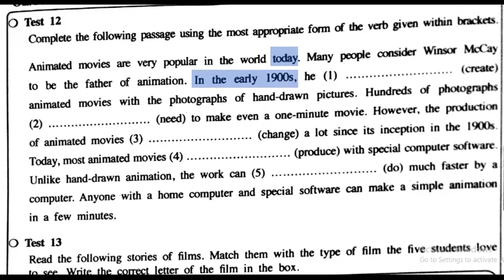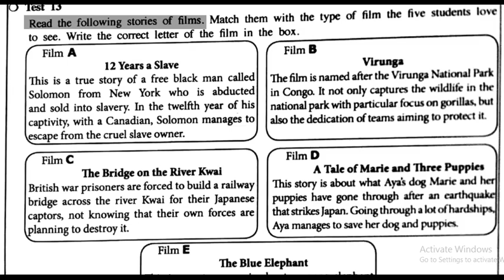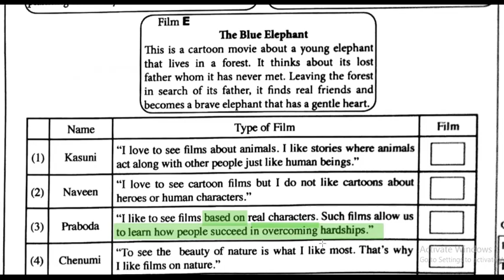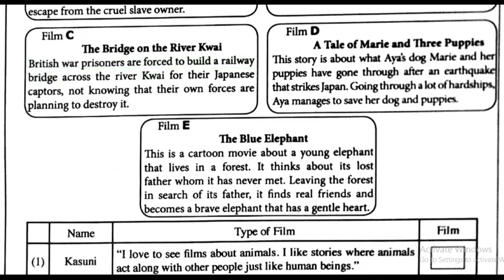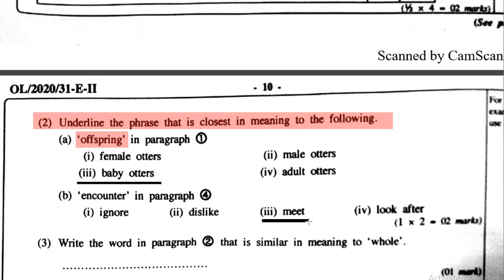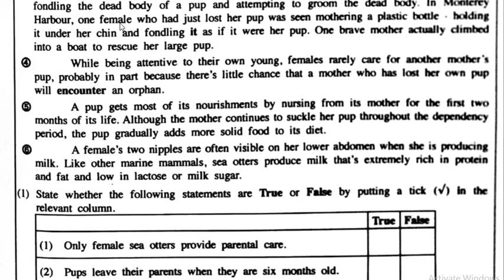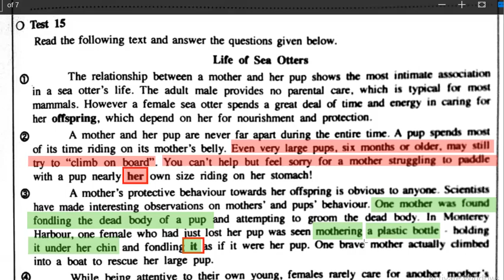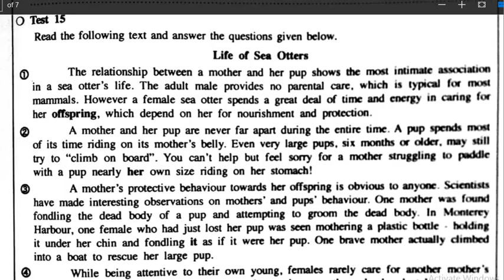12-13-15 Questions & Answers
පේපර් එක පහත ලින්ක් එකෙන් ඩවුන්ලෝඩ් කරගන්න.

2020 O/L English Paper -ii
answers for question number 12,13 & 15